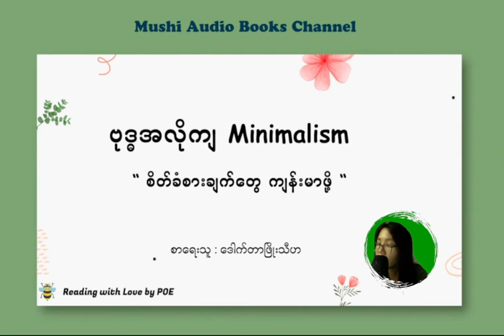( EP-16 | စိတ်ခံစားချက်တွေ ကျန်းမာဖို့ ) ဗုဒ္ဓအလိုကျ Minimalism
ယခုကာလမှာ ကျွန်မတို့တွေ ဘဝလောကဓံလှိုင်းတံပိုးတွေကြားမှာ ခက်ခဲပင်ပန်းစွာနဲ့ နေ့တိုင်းလိုလိုကျော်ဖြတ်နေကြရတာပဲ ဖြစ်ပါတယ်။

ဒီစာအုပ်ထဲကစာသားလေးဖြစ်တဲ့ "လောကဓံ အထုအထောင်းတွေကြား ပြိုလဲနေတဲ့ ကျွန်တော့်ကို ထူမတ်ပေးခဲ့တဲ့ အရာတွေထဲမှာ ဗုဒ္ဓတရားတော်တွေက ထိပ်ဆုံးကနေ ပါပါတယ်" ဆိုတဲ့ စာရေးသူရဲ့ ပြောစကားအတိုင်း အားလုံးအတွက် စိတ်ထွက်ပေါက်လေးတွေ တစ်စုံတစ်ရာ ဖြစ်ပါစေလို့ မျှော်လင့်ရင်း ဖတ်ပြလိုက်ရပါတယ်။

Mushi တို့ channel လေးကနေ
နားထောင်ပြီး အကျိုးရှိခဲ့ရင် မူရင်းစာအုပ်လေးကိုလည်း
ဝယ်ယူအားပေးစေလိုပါတယ်ရှင့်။

စာအုပ်ကောင်းတွေကို အစဉ်တစိုက် ရေးသားဝေမျှပေးနေတဲ့ ဆရာ ဒေါက်တာဖြိုးသီဟကိုလဲ ကျေးဇူးတင်ပါတယ်။ ဒီထက်မကအောင်မြင်ပါစေလို့လည်း ဆုတောင်းပေးပါတယ်။